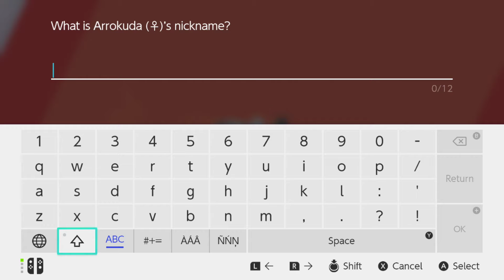Fire Plays: Pokemon Sword - 19 [Hulbury Town!]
A nice quiet place, though the gym sticks out here, too.